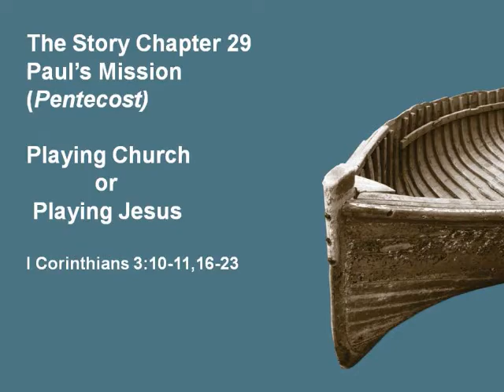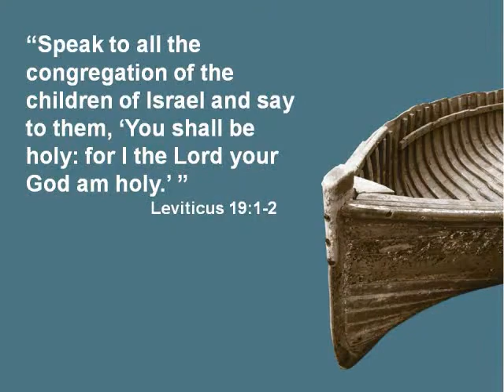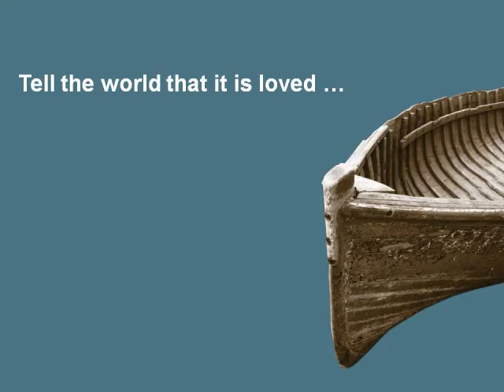Playing Church or Playing Jesus